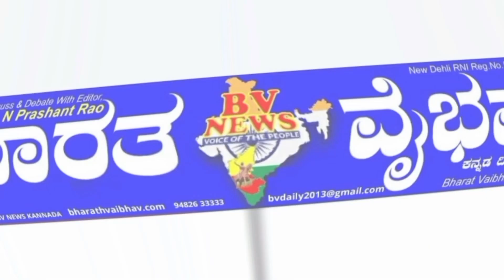Turuvekre:ರಾಮೇಗೌಡರಿಗೆ ಬಿಜೆಪಿಯಿಂದ ಶ್ರದ್ಧಾಂಜಲಿ, ಕಷ್ಟಗಳಿಗೆ ಹೆದರಬೇಡಿ ನಾನಿದ್ದೇನೆ: ಮಸಾಲಾ ಜಯರಾಮ್